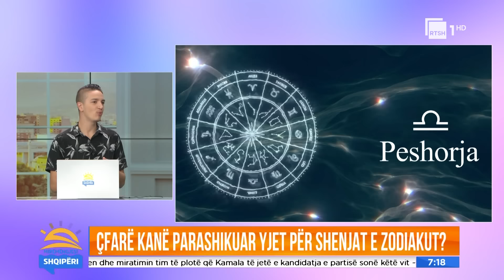Romanca e punë të reja, lajme fantastike për shenjat e horoskopit | "Mirëmëngjesi Shqipëri"